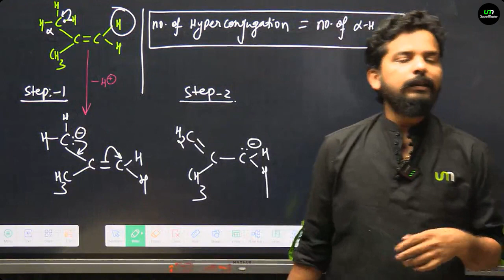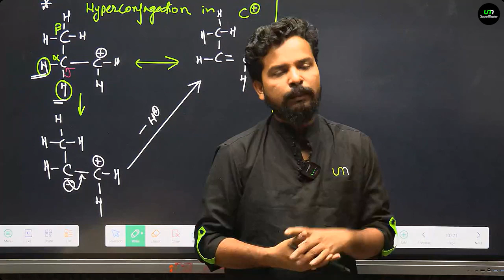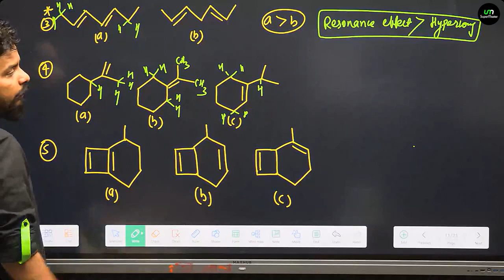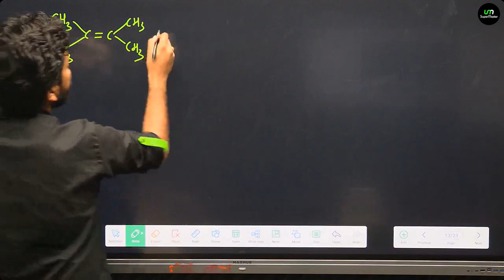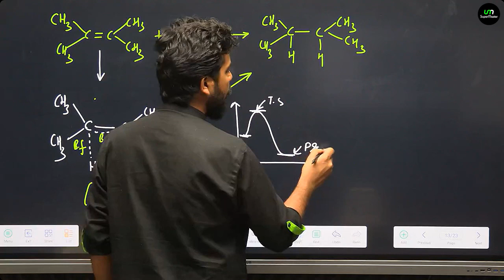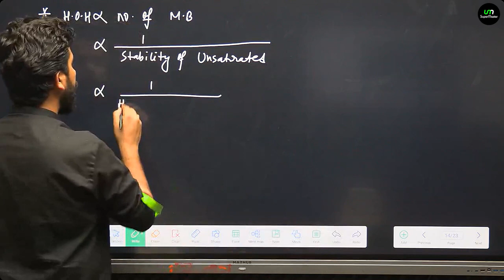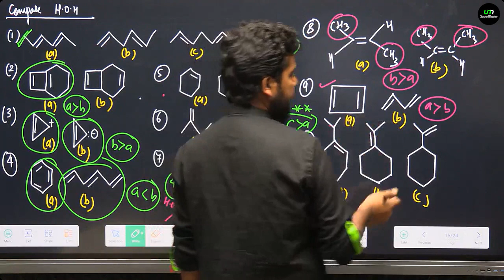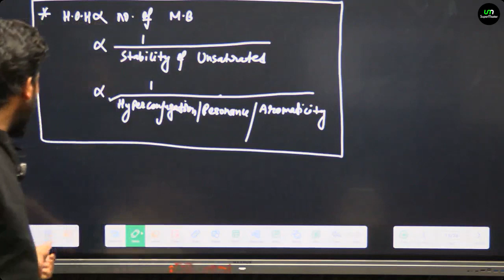GOC Lecture 11 | Chemistry Class | General Organic Chemistry (GOC) | IIT JEE | NEET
The Supermaster Providing education at very affordable prices is one of our important goals.

The Supermaster purpose of education can be broadly described as the cultivation and development of knowledge, skills, values, and attitudes necessary for individuals to thrive and contribute to society.

GOC Lecture for Chemistry Class | Dive deep into General Organic Chemistry with our comprehensive lecture designed to boost your understanding of key concepts. Join us as we explore essential topics, including electron delocalization, resonance structures, and molecular orbital theory. Enhance your knowledge and ace your exams with our expert guidance.

📘 Facebook: Like our Facebook page for daily posts and community events!